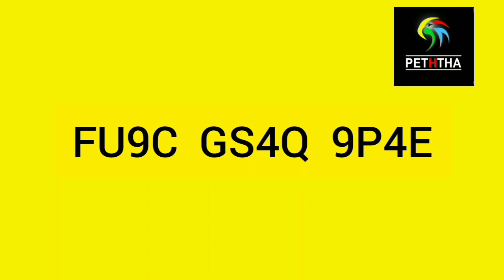free fire redeem code today sri lanka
01) Tech New video today

02) education new video today

03) Free Data sinhala

04) free Reload sinhala

05) Peththa new video today

06) Tech video srilanka

07) Mobile phone review

08) Android mobile phone App  review

09) Youtube  new update

10) free fire diamond app

11) free fire diamond app sinhala

12) free fire diamond

13) free fire

14) diamond

15) free fire diamond app tamil

16) pubg live tamil

17) pubg live

18) free fire live tamil

19) free fire live

20) free fire live today

21) free fire live tamil today now

22) free fire video

23) free fire code today

24) free fire code today sinhala

25) free fire code today new

26 ) free fire diamond free

27) free fire redeem code today new

28) free fire diamond hack app

29) free fire new update 2022 in tamil

30) free fire new update 2022

31) free fire new update 2021

32) free fire new update